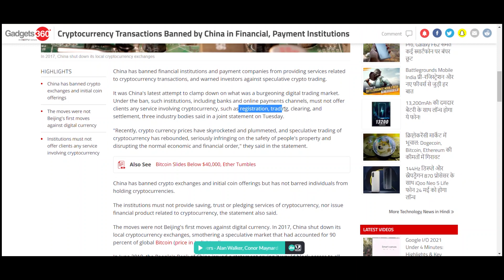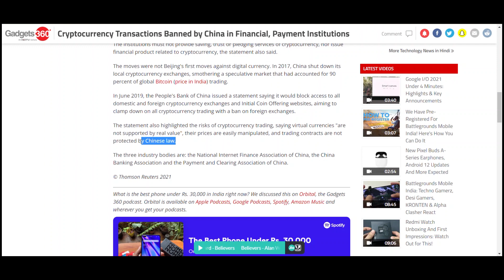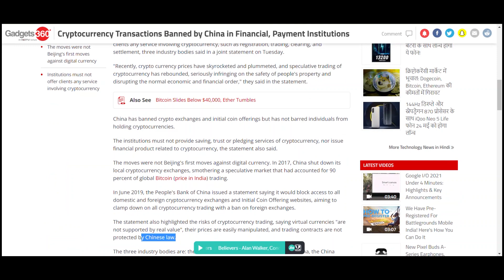china bans crypto \ crypto market crash \ what to do?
China has banned financial institutions and payment companies from providing services related to cryptocurrency transactions, and warned investors against speculative crypto trading.

It was China’s latest attempt to clamp down on what was a burgeoning digital trading market. Under the ban, such institutions, including banks and online payments channels, must not offer clients any service involving cryptocurrency, such as registration, trading, clearing and settlement, three industry bodies said in a joint statement on Tuesday.